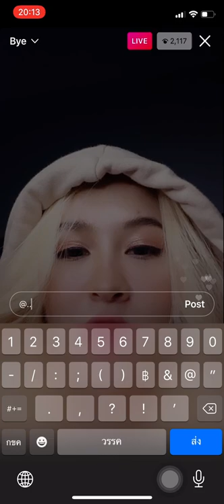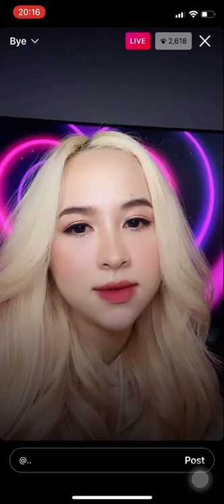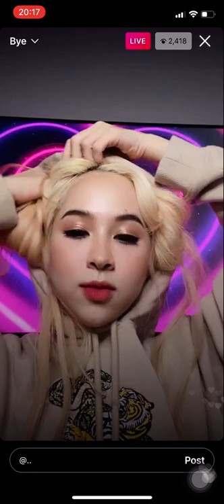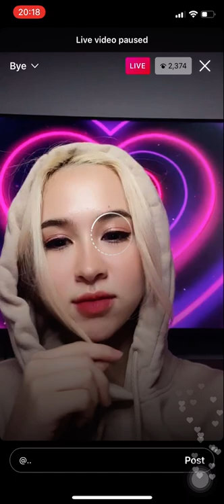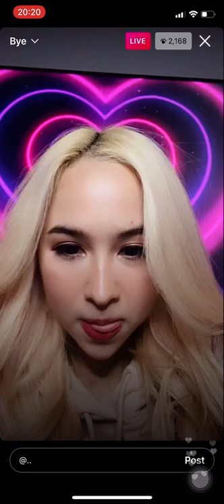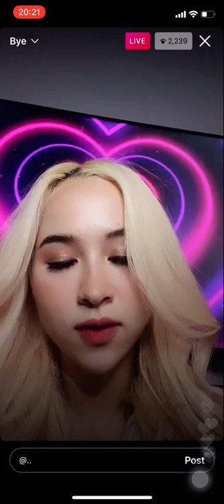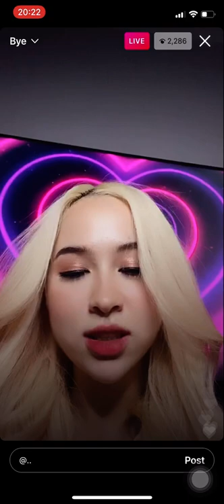แฮนน่า4EVE ไลฟ์ขอบคุณ1Mfollowers - liveIG[301221]